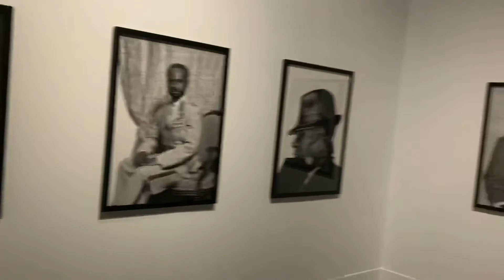PhotoEspaña 2018 - Samuel Fosso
¡ATENCIÓN!. Mañana, 29/07, último dia para disfrutar de la muestra de Samuel Fosso, una de las mås transitadas de las tres exposiciones de @PHotoEspaña.
ACESO GRATUITO